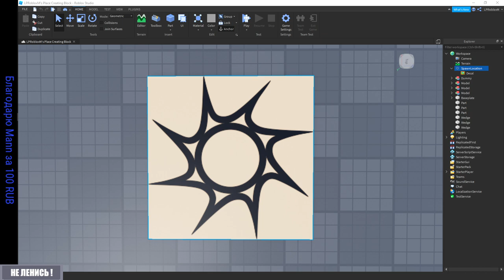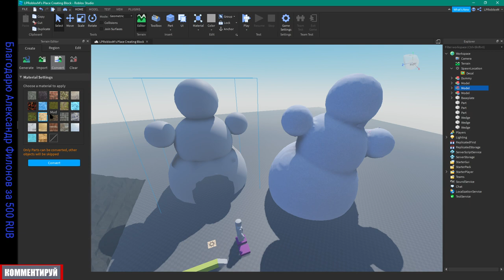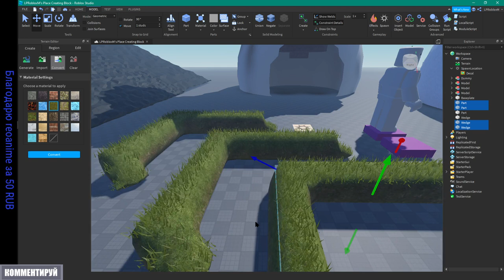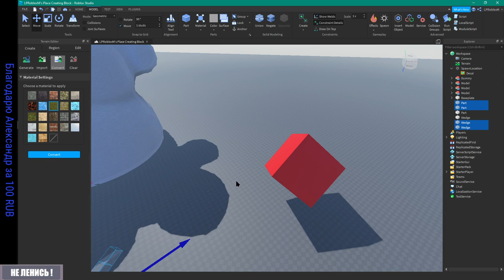Как построить 7 чудес света в Роблокс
- Terrain Editor и новая кновка CONVERT